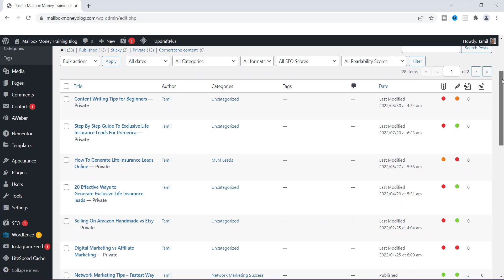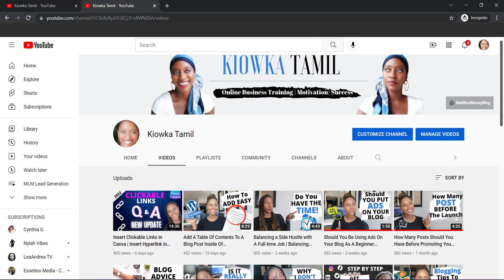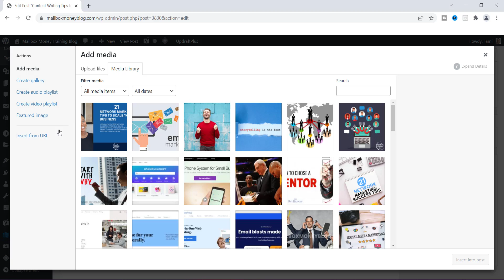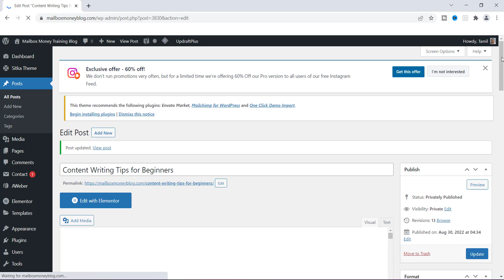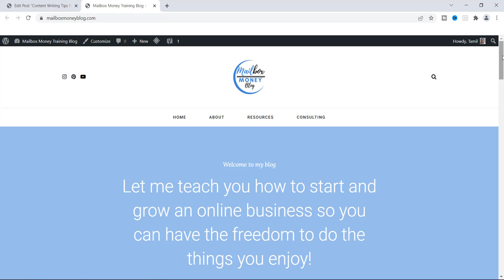Embed A Youtube Video Inside Your Wordpress Blog Post | Add Video to Wordpress Post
Embed a YouTube video inside your wordpress blog post to get your viewers to stay on your website longer and to cross market your content.  The people that visit your blog obvious enjoy reading however sometimes a video can tell the story faster and videos of course are visual.

In this wordpress tutorial, you will learn to add video to wordpress post. This video will teach you how to embed video inside your blog posts. It's quit easy to do. Before we get started let's look the benefits to embed a YouTube video inside your wordpress blog post.

1. Brand Awareness
2. Longer visitor stay
3. Entertain the reader
4. Multiple marketing methods
5. More traffic

When you use wordpress embed YouTube videos that give the same talking points.  If at all possible find videos first that you can turn into blog posts. The reader will find your content to be very interesting.  If you create your own videos your blog visitors may convert to subscribers giving you a very balance online brand.

If you are new to blogging then it is better to use other peoples videos until you decide to create your own. Now that you know a little more about wordress add video to pages that to help keep people interested and engaged.

If you are new to blogging checkout some of my other videos below.

☆★MORE BLOGGING VIDEOS☆★

☆★MORE BLOGGING VIDEOS☆★

How to Embed A Youtube Video Inside Your Wordpress Blog Post

00:00 Intro
00:39  Choose post to embed a youtube video inside your wordpress blog post
00:52  Find area on wordpress embed Youtube video here
01:27  Copy and Paste video url
01:46  The video I choose to use
02:07   Wordpress how to embed video in post
02:55 Your video appears in wordpress

If you are just getting started in business I think you should consider some of these tips in today's video to help you build a profitable business.

My name is Kiowka Tamil and my goal is to help inspiring entrepreneurs create a life of freedom with an online business.